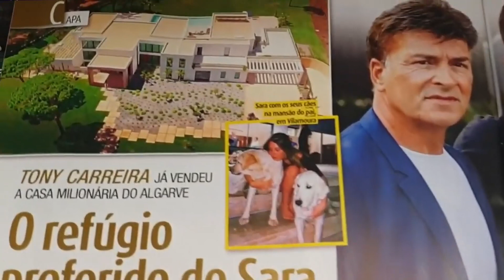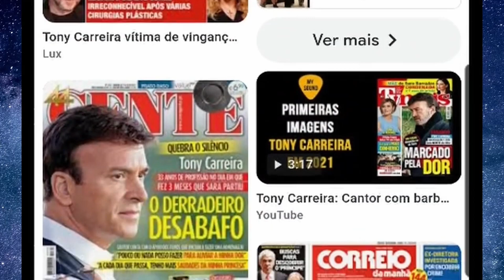Melides devia ter nome de Tony Carreira numa rua?